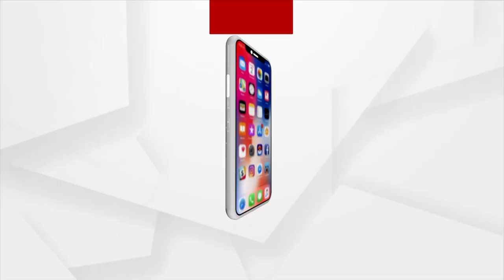ମାନସ ଦାସ ନାମରେ ମାଳମାଳ ଅଭିଯୋଗ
ଖୋଲୁଛି ଭଣ୍ଡ ବାବାର ଗୁମର । ଅଭିଯୋଗ ନେଇ ଆସିଲେ ଆଉ ଦୁଇ ପରିବାର । ମାନସ ଦାସ ନାମରେ ମାଳମାଳ ଅଭିଯୋଗ ।